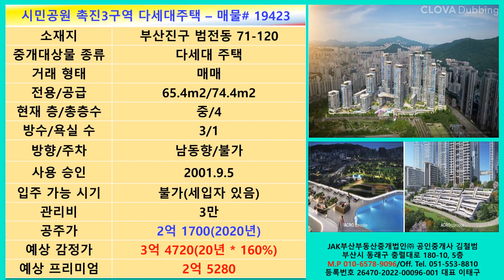부산시민공원 촉진3구역 다세대주택(매물#19423), 매매가 6억, 인수가 5억 3000